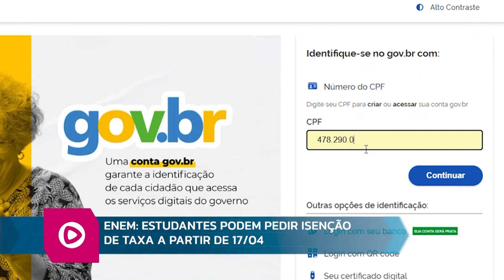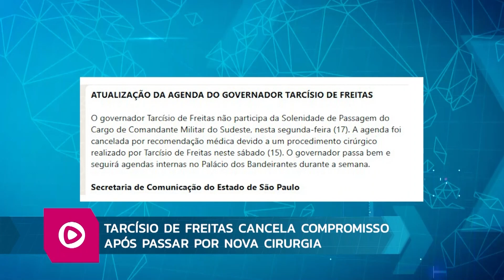RB NOTICIAS 17 04 2023 BL3